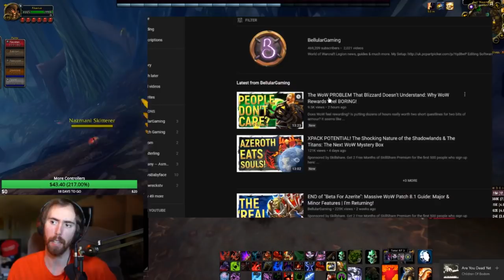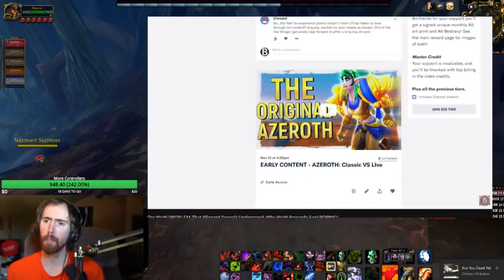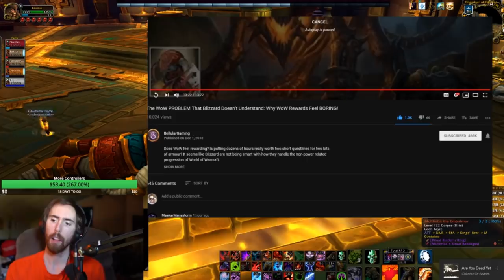Asmongold Reacts To "The WOW Problem That Blizzard Doesn't Understand" (Daily WOW #101)